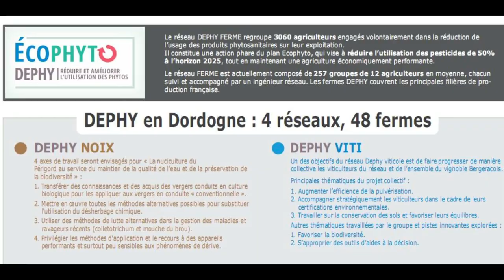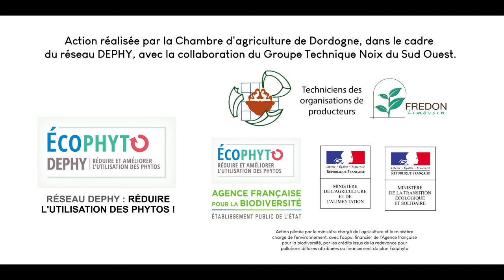Réseau DEPHY : ces fermes de Dordogne engagées dans la réduction des produits phytos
En Dordogne, 48 fermes sont engagées dans le réseau DEPHY, action phare du plan ECOPHYTO, qui vise à développer, expérimenter et produire des références de systèmes économes en produits phytosanitaires. L'objectif des agriculteurs engagés dans ce projet : échanger sur des pratiques alternatives à l'utilisation des produits phytos.
La Chambre d'agriculture de Dordogne accompagne les agriculteurs dans cette démarche et organise régulièrement des démonstrations comme ici chez Lucie JOUAULT, nucicultrice en bio à Lalinde (Dordogne - SCEA Les vergers du Chely) chez qui des concessionnaires ont procédé à des démonstrations de désherbage mécanique sous le rang en noyeraie. Retour sur cette journée de démonstration qui s'est déroulée en partenariat avec le groupe technique Noix du Sud-Ouest et zoom sur les différentes machines qui permettent une alternative au désherbage chimique. (Vidéo réalisée par Guillaume Saramito - GS Productions)